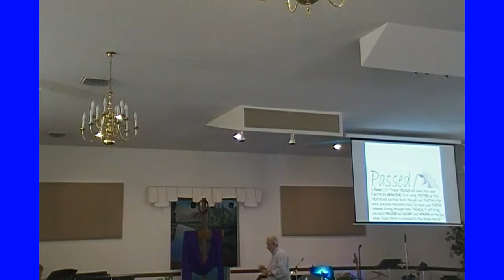Altar 12Nov17 CLIP 10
12  11, 2017

CCLI 5918